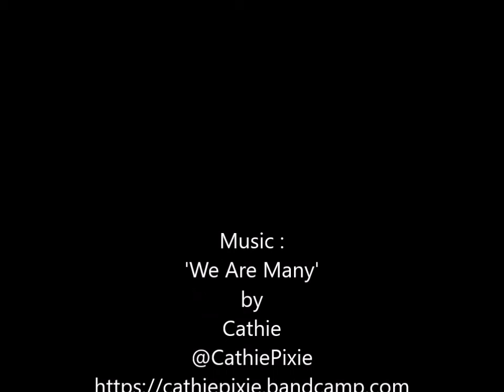Bananagrams challenge - Brain Gym. Word Games.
Have you played Bananagrams yet...?
It's so much fun & great brain exercise!
I made a few mistakes in this game... can you spot them all?

cathiepixie.bandcamp